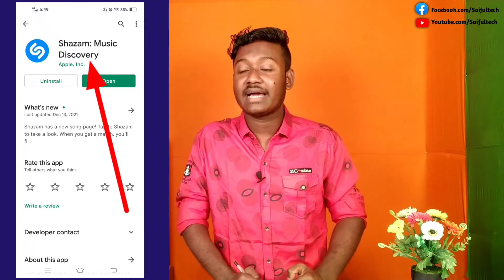Top Best Mobile Apps in 2022 - Saiful Tech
00:05 Best Apps of 2022
00:59 Shazam
01:51 Google lens
03:04 remove bg
03:54 Call